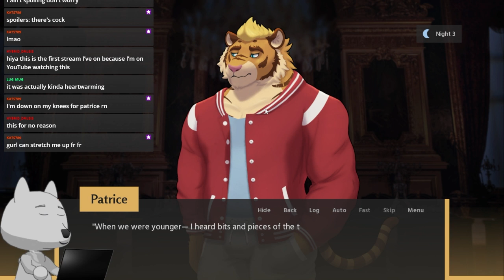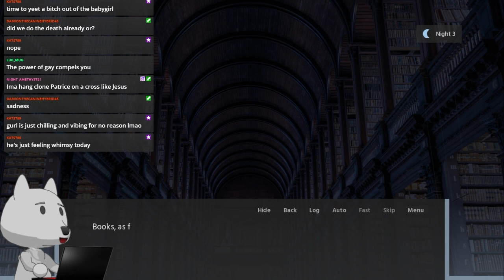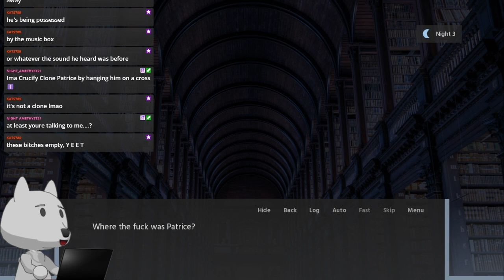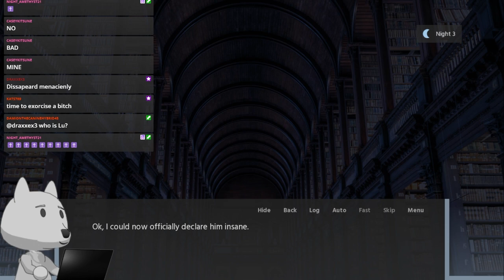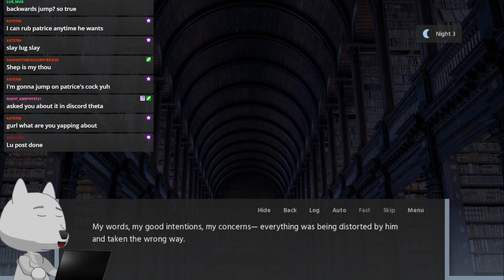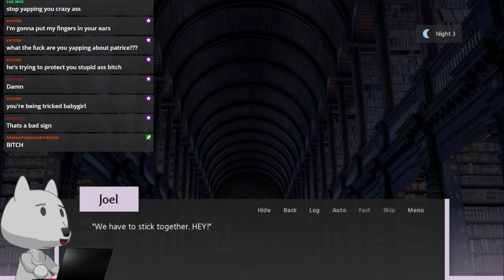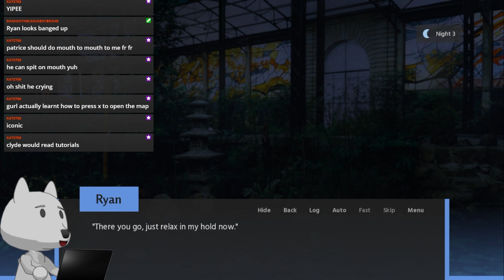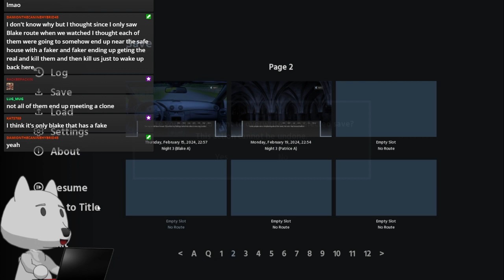Dumb Furry Reads Moonlight Castle Part 14 [Patrice]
Patrice, please...